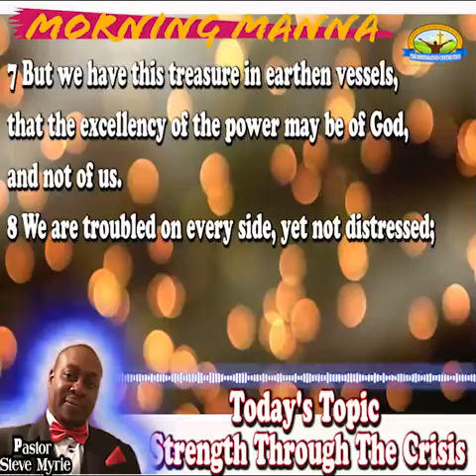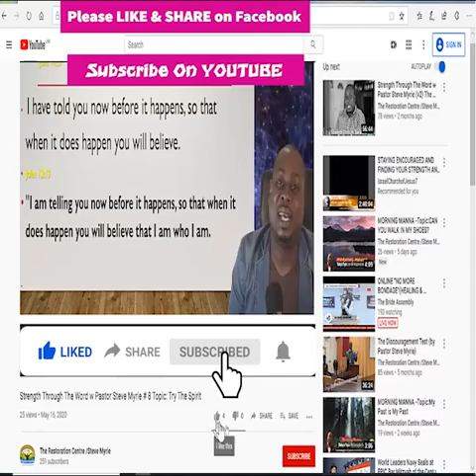MORNING MANNA Topic: Strength Through The Crisis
MORNING MANNA
Topic: Strength Through The Crisis